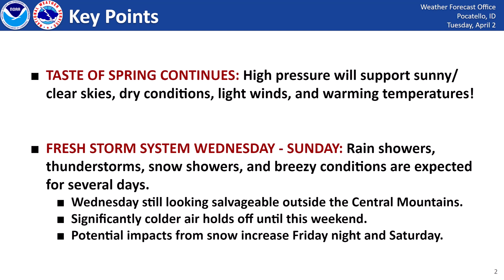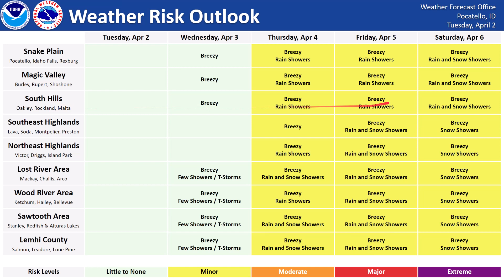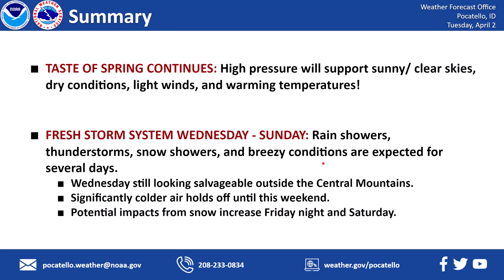04/02/24 Hazard Briefing - Warming Trend Continues!